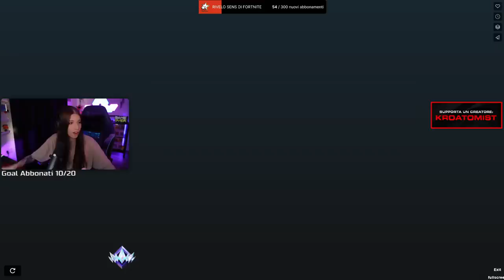Ho SFIDATO in 1vs1 I MIEI FANS in CREATIVA! FORTNITE ITA